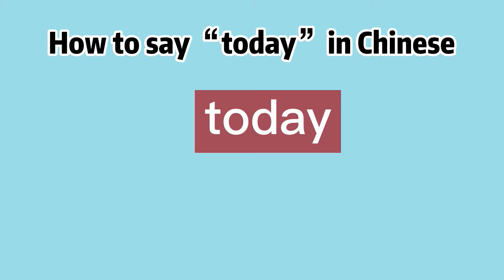How to say “today” in Chinese